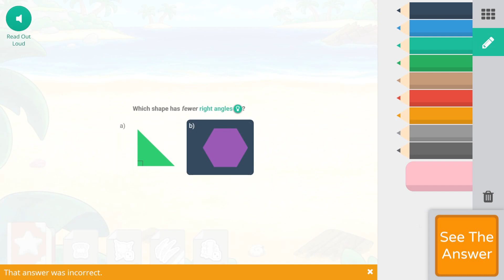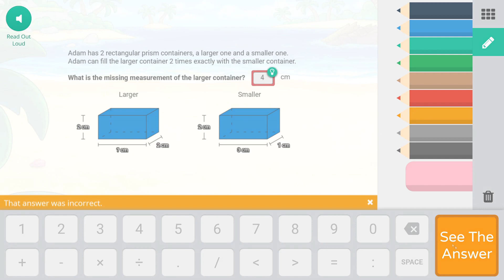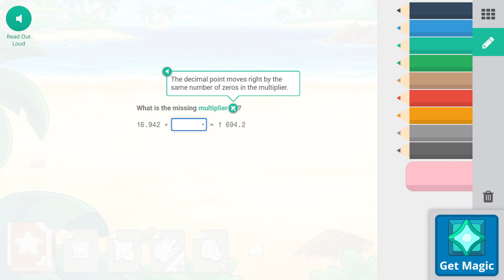TALKING TO JELLY JIM | Prodigy Math Game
More Vídeos